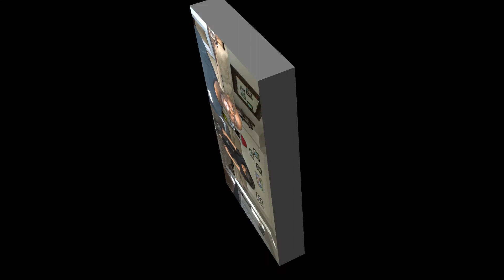What's Great About Gaba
What does Gaba do for us?  What happens to us when Gaba is low?